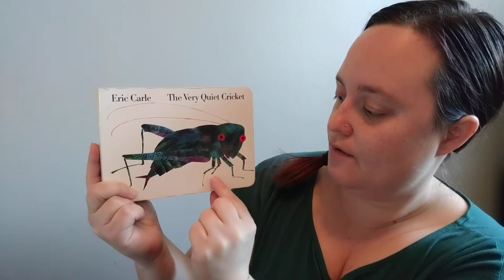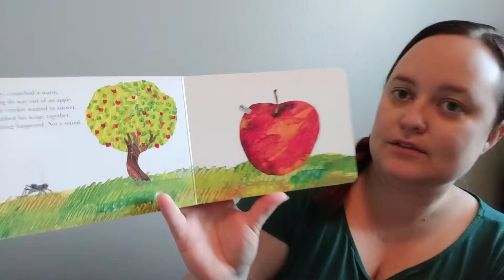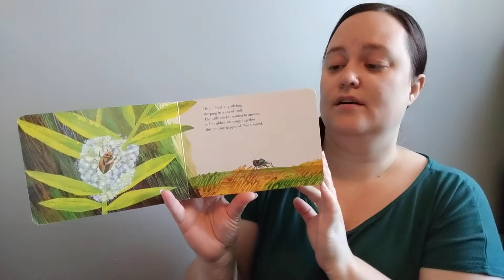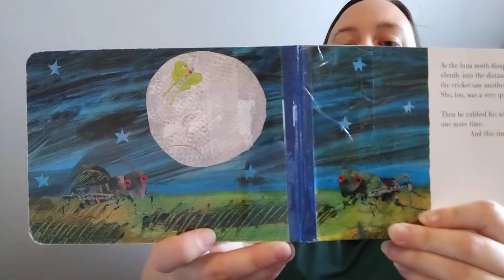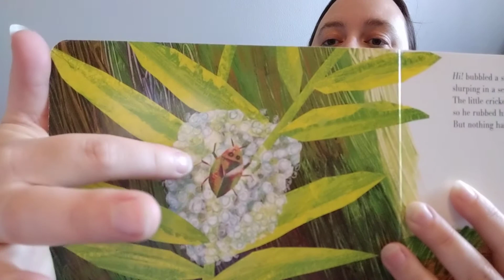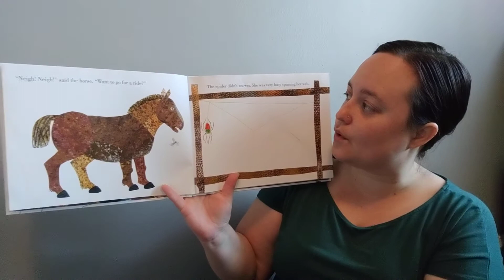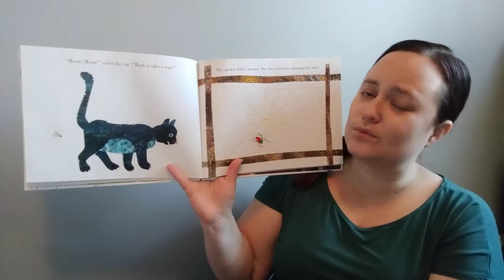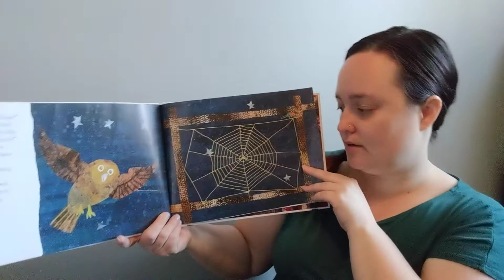Bug Week with Ms Megan-Tuesday Circle Time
Singing Boker Tov and the Weather Song
The weather today is:
Sunny and Warm

Reading the books:
The Very Quiet Cricket by Eric Carle
The Very Busy Spider by Eric Carle

Singing the songs
Big Bugs, Small Bugs
The Itsy Bitsy Spider
Bringing Home a Baby Bumble bee